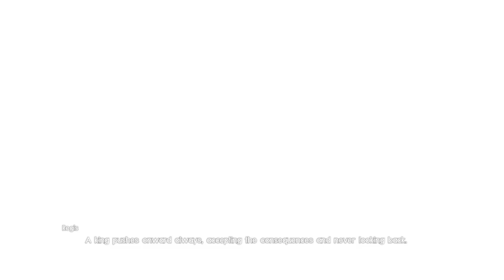FINAL FANTASY XV ALTERNATE ENDING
Final Fantasy XV (15) Alternate Ending Cinematic.  This is the Alternate Ending cutscene to Final Fantasy XV unlocked in Episode Ignis Chapter 3, Verse 2, played on the PS4 Pro in 60fps, also available on PC, Xbox One X.  Having arrived at the Altar of the Tidemother, Ignis finds himself surrounded by the empire. Ardyn then lays before him two options: come along to Niflheim, or get swept beneath the waves. What sacrifice is the young tactician willing to make to save his dear friend Noctis?

Chapter 3.  The start of where the story diverges is when Ignis chooses to play along with Ardyn, who will transport him to Zegnautus Keep, where the Crystal resides.  Ignis finds out who Ardyn truly is and his motive.  Ignis will battle him using the Ring of Lucii which he pocketed at the Altar.  He fails as the magic in the ring is exhausted, and you have three choices here.

1) Give Up - which gives you a Game Over screen.
2) Risk my Life - which just repeats the previous battle, but ultimately ends the same way
3) Sacrifice my Life - which unlocks the true potential of the ring, increase the damage multiplier limit from x10 to x100

Ignis defeats him (but not finally, since Ardyn is immortal), but will soon die.  Noctis and crew are able to get to Zegnautus Keep via the aid of Ravus.  Noctis uses the ring and Crystal to heal Ignis including restoring his eyesight.  During the ending credits, it shows scenes and events with the party since Noctis went into the Crystal early.  He still returns later in Chapter 14, but this time Ravus is alive to greet them before the final battle.

At the end when Ignis comes to greet Noctis on the throne, there is no audio of what Ignis says, but you can read lips you can see he mouths: "Your majesty."

Final Fantasy XV Description:
Enter the world of FINAL FANTASY XV, and experience epic action-packed gameplay along your journey of discovery. You are Noctis, the Crown Prince of the Kingdom of Lucis, and your quest is to reclaim your homeland from the clutches of the imperial army. Joined by your closest friends, you will take the wheel and experience a voyage like no other, travelling through the breath-taking world of Eos. Fresh faces and long-time fans, fulfill your destiny and experience a brand new kind of fantasy.

Developer: Square Enix
Publisher: Square Enix
Platform: PC, PlayStation 4, Xbox One
Release date: 13 December 2017
Genre: Action role-playing
Mode: Single-player